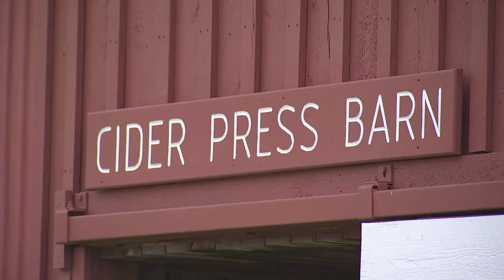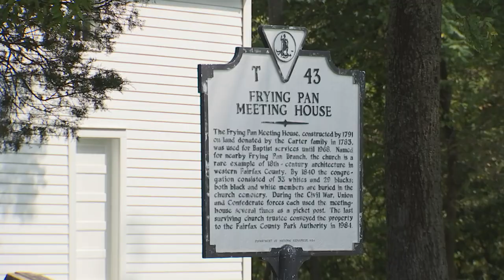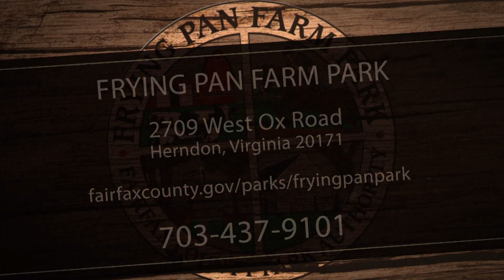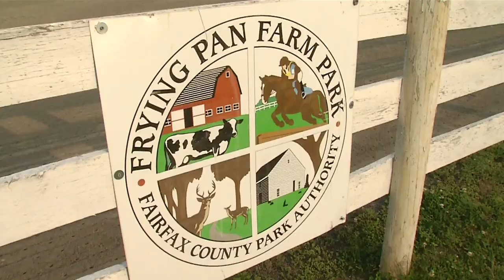Frying Pan Farm Park Turns 60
Discover the origin story of one of the most popular parks in Northern Virginia! Plus: the wide variety of things to do for all ages, many at no cost!